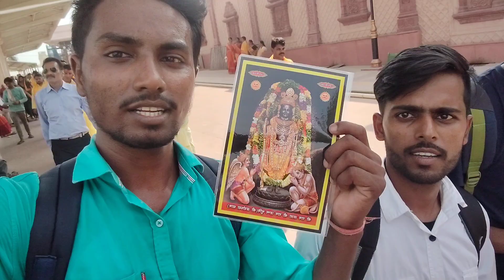Ram mandir Darshan (Ayodhya dham)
Ram mandir Ayodhya Uttar Pradesh ka ek bahut hi famous tirth sthal hai yaha bahut dur dur se log ghumne ke liye aate hai

Aaplog ko kaisa laga Ram mandir ke bare me jankari jarur bataiye